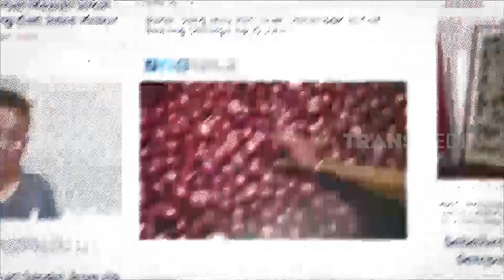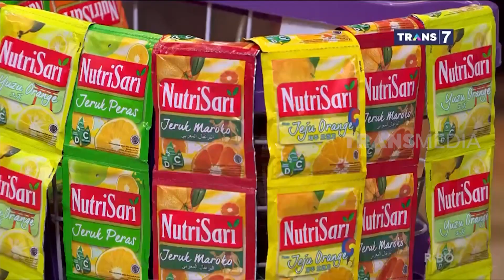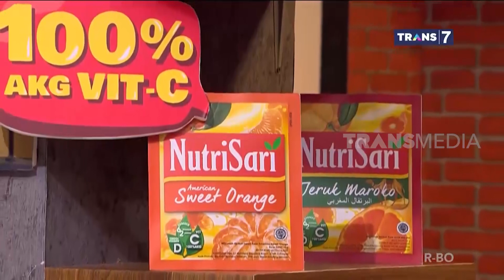Jangan Sampai Kehausan Merusak Harimu! | LAPOR PAK! (06/12/21)* Part 2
Segerin lagi yuk dengan NutriSari yang punya banyak pilihan rasa dan bisa bantu jaga daya tahan tubuh dengan memenuhi 100% vitamin C harian,  tinggi vitamin D, sumber 6 vitamin dan 2 mineral.

LAPOR PAK!